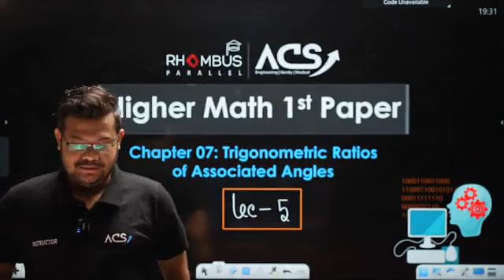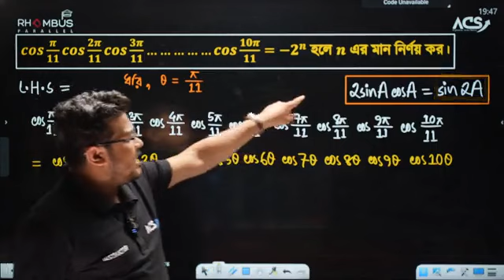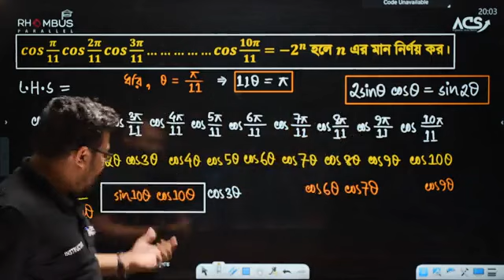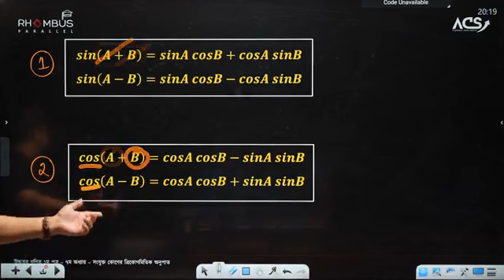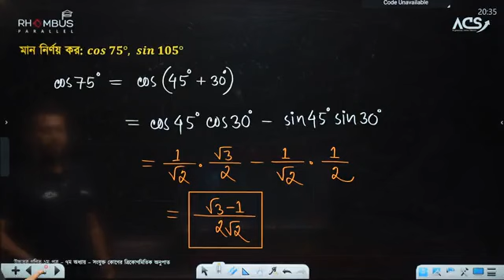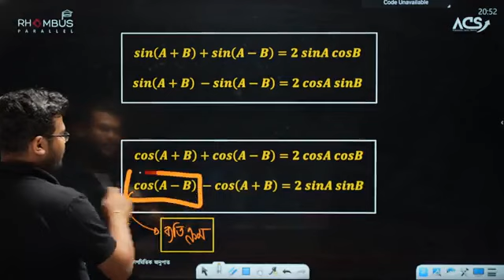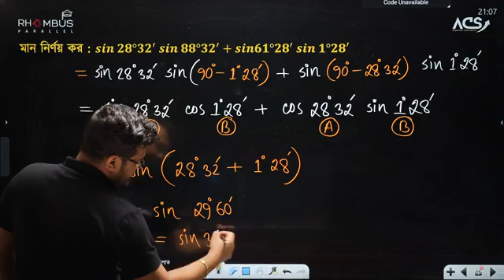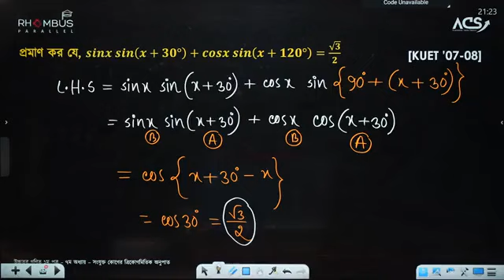Trigonometry Ratios Of Associated Angle lec 5